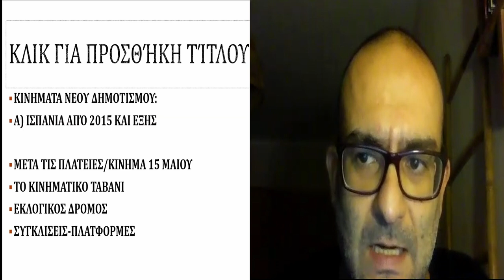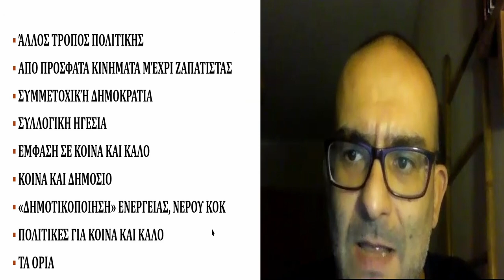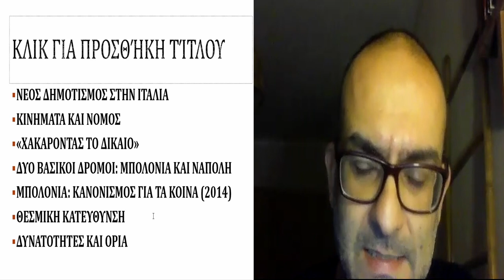Ε-Συν.Νο.Δ.Ο.Σ 2021 #1 Δημοτισμός στη Βαρκελώνη, τη Μπολόνια και τη Νάπολη - Αλέξανδρος Κιουπκιολής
Μια εισαγωγή στο κίνημα του νέου (ή ριζοσπαστικού) δημοτισμού, που εμφανίστηκε δυναμικά τα τελευταία χρόνια και έχει αποκτήσει παγκόσμια διάσταση, καθώς διάφορες μορφές του εφαρμόζονται σε εκατοντάδες πόλεις ή γειτονιές πόλεων της Ευρώπης και όλου του πλανήτη. Η εισήγηση παρουσιάζει συγκεκριμένα τα επιτυχημένα παραδείγματα της Ισπανίας και ιδιαίτερα της Βαρκελώνης, καθώς και της Ιταλίας (Μπολόνια και Νάπολη).

Θεματική Α’: Δημοτισμός και διευκολυντικές δημόσιες πολιτικές σε επίπεδο τοπικής αυτοδιοίκησης
Τίτλος εισήγησης: Δημοτισμός στη Βαρκελώνη, την Μπολόνια και τη Νάπολη
Εισηγητής: Αλέξανδρος Κιουπκιολής, αναπληρωτής καθηγητής Σύγχρονης Πολιτικής Θεωρίας στο ΑΠΘ, επιστημονικός υπεύθυνος και κύριος ερευνητής ενός προγράμματος ERC (Heteropolitics, 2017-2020, heteropolitics.net), μέλος ΣΕΠ στο Μεταπτυχιακό Πρόγραμμα Σπουδών «Κοινωνική και Αλληλέγγυα Οικονομία» του ΕΑΠ, μέλος του σωματείου «Εκπαιδευτική Πλατφόρμα ΚΑΛΟ // kalomathe.gr»